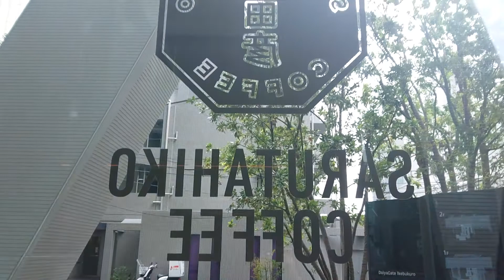池袋「猿田彦珈琲」のトーストモーニング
池袋「猿田彦珈琲」でカルピスバターの角食厚切りトーストとすぐ出るドリップ（ショート）を。

目当てはモーニングのセットだったんですが、どうやら平日限定っぽく、休日に訪れた今回は、普通に単品でトーストとコーヒーを注文しました。

トーストは、外側はカリっと焼き上がってますが、中は生のようにふわっとしててしっとり。
噂のカルピスバターは初めていただきました。
塩分控え目で上品なコクです。

コーヒーは飲んだ瞬間はすっきりとしてて飲みやすく、後から苦味がジワリと来ます。

698円のこちらが、平日のモーニングなら、角食厚切りトーストセットは520円だからお得。

スタイリッシュな内装とライブ会場にいるような反響する音響で、非日常感がアップ。
クリエイティブ心を擽られる空間でした。

猿田彦珈琲 池袋店

・角食厚切りトースト（カルピスバター）：352円
・すぐ出るドリップ（ショート）：347円

▼おすすめのシーン
・デート（おしゃれ）
・友達と（休日は穴場？）
・ソロ活（まったりできる）